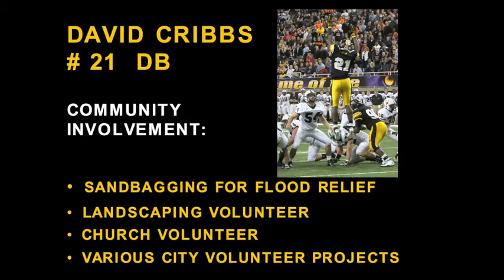DAVID CRIBBS #21 DB, BETTENDORF, IOWA, CLASS OF 2012 SENIOR HLV